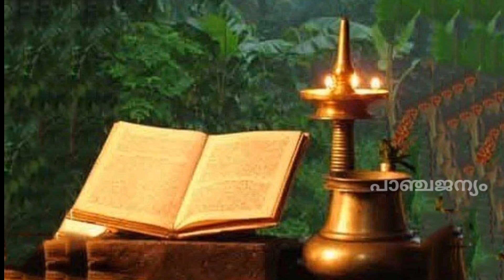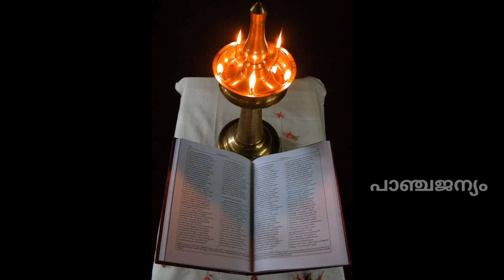രാമായണം വായിച്ചാൽ എന്ത് കിട്ടും ?